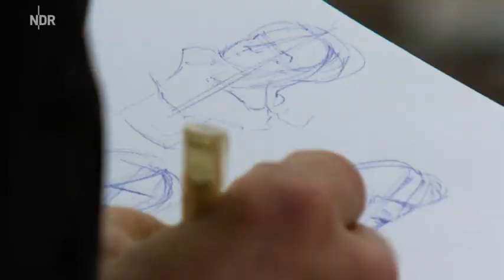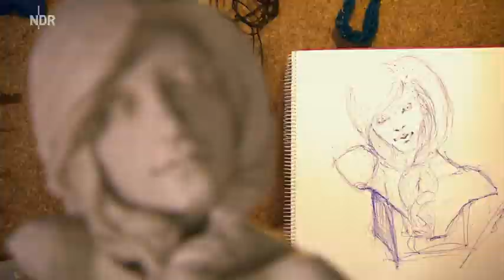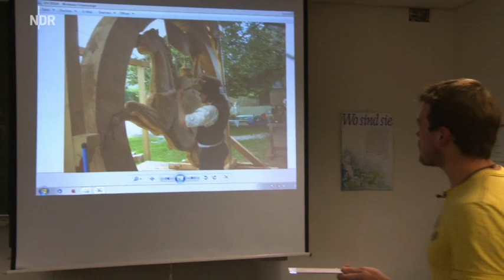NDR - die nordstory - Der Holzbildhauer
Eine Produktion des NDR über alte Berufe. In dieser geschnitten Version geht es ausschließlich um Holzbildhauerei in Norddeutschland.